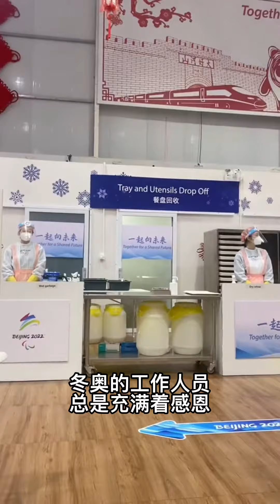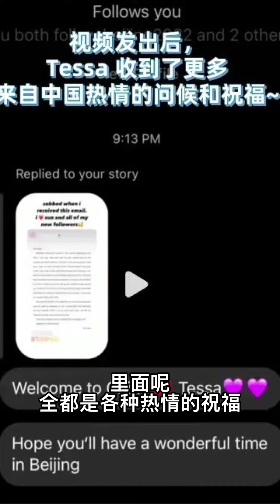老外运动员在北京冬奥会感动哭了！这才是奥林匹克精神！中国人真的太有爱了！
老外运动员在北京冬奥会感动哭了！这才是奥林匹克精神！中国人真的太有爱了！冬奥村食堂有多受欢迎